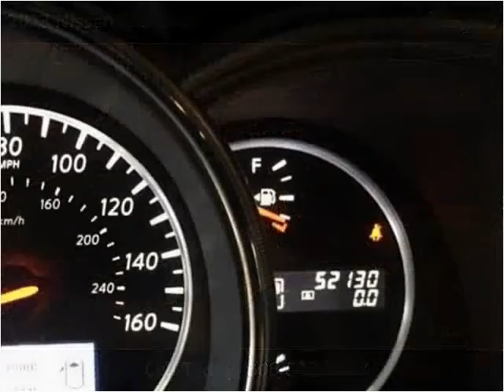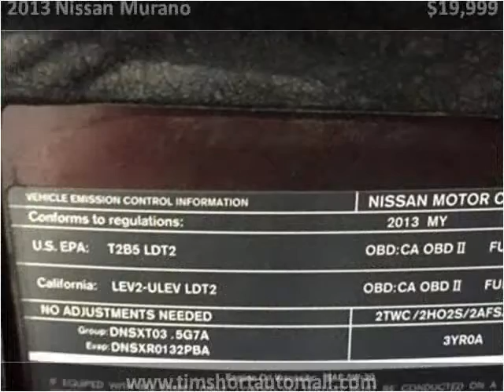2013 Nissan Murano Used Cars Corbin KY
This 2013 Nissan Murano is available from Tim Short Auto Mall.